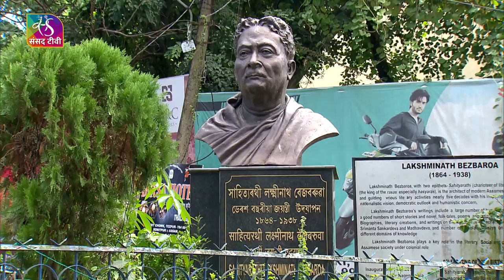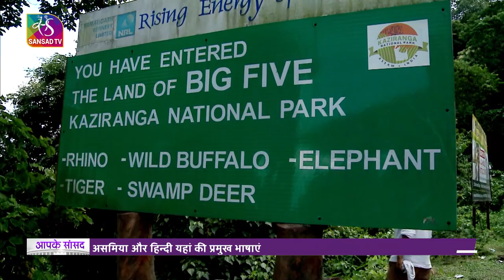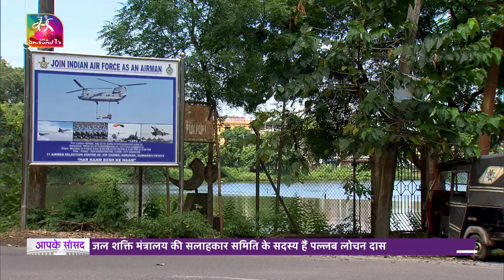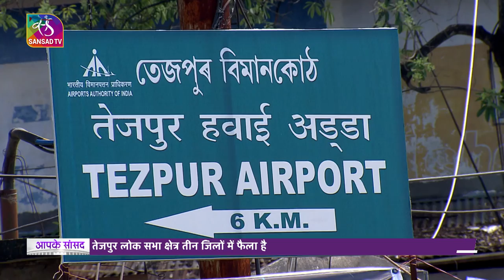Aapke Saansad | आपके सांसद | Pallab Lochan Das, MP, Tezpur (Assam) | 20 January,2023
पूर्वोत्तर भारत का सबसे बड़ा राज्य असम है। असम के सबसे बड़े शहर गुवाहाटी से लगभग 184 किलोमीटर की दूरी पर स्थित तेजपुर ब्रह्मपुत्र नदी के तट पर असम का एक खूबसूरत शहर है। शांत पहाड़ियों, गहरी घाटियों और हरियाली से घिरा यह शहर एक आदर्श स्थल है। शहर की भागदौड़ से दूर तेजपुर प्रकृति प्रेमियों से लेकर इतिहास में दिलचस्पी रखने वालों और शांत स्थल की खोजियों का पसंदीदा स्थल है। यह राज्य का पांचवा बड़ा शहर है, अपने धार्मिक और सांस्कृतिक महत्व के कारण इसे असम का 'कल्चरल कैपिटल' भी कहा जाता है।तो आपके सांसद की इस कड़ी में हम आपको लिए चलते असम के तेजपुर लोक सभा क्षेत्र में..मिलते हैं यहां के स्थानीय सांसद पल्लब लोचन दास   से और पड़ताल करते हैं इस क्षेत्र में हुए विकास की और वहां के नागरिकों के ख्वाइशों की।

Anchor, Reporter & Producer : Suraj Mohan Jha

Music Courtesy: Intense Cinematic 2B Studio